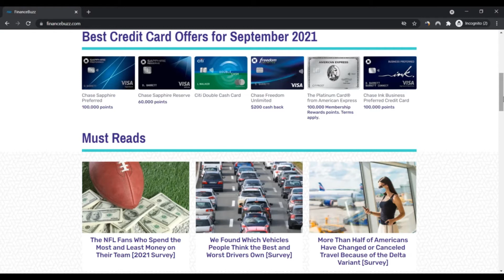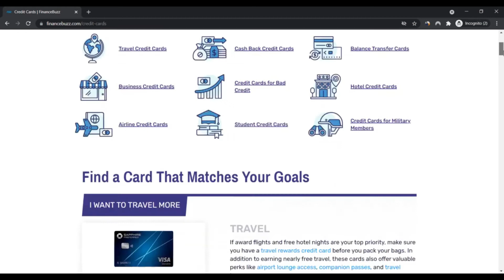FinanceBuzz ! IS FinanceBuzz Legit ! FinanceBuzz Reviews ! FinanceBuzz.Com :- Watch for full Details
At FinanceBuzz, our mission is which will aid you can get ahead of time With all the money. We all know that cash isn’t all of the points and several folks have in extra of numerous Other people. We think that it’s not what you might have received, but Every little thing you do with it.

With all the ethos of financial empowerment and a powerful perception of Neighborhood, we share details and info in a very ensures that’s uncomplicated to understand and provides you the know-how that will help make reasonable cash choices with self-assurance.